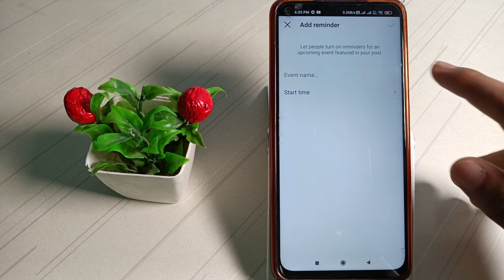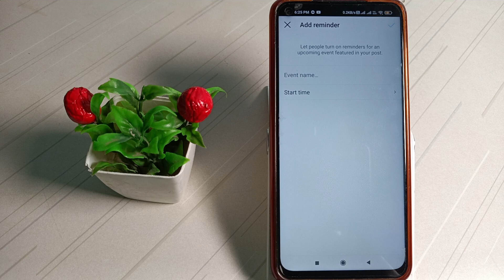how to create Instagram event reminder